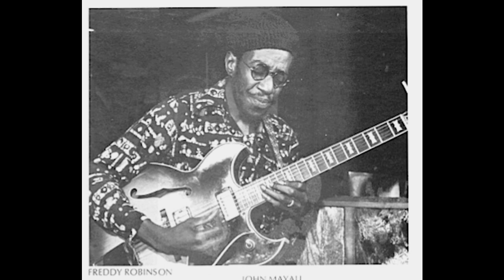Freddy Robinson (Abu Talib) & John Mayall - The best of "Jazz Blues Fusion" (1971)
Abu Talib (born Fred Leroy Robinson; February 24, 1939 – October 8, 2009) was an American blues and R&B guitarist. Born in Memphis, Tennessee, he was raised in the state of Arkansas and moved to Chicago, Illinois, in 1956. Inspired as a guitarist by Joe Willie Wilkins, he first recorded that year, backing harmonica player Birmingham Jones. In 1958, he began touring with Little Walter, and after seeing a jazz band perform was inspired to learn music formally at the Chicago School of Music. He also began working with Howlin' Wolf, recording with him such notable blues classics as "Spoonful", "Back Door Man" and "Wang Dang Doodle". In the mid-1960s, he played with R&B singers Jerry Butler and Syl Johnson, before joining Ray Charles' band in Los Angeles. While there, he recorded the instrumental "Black Fox", which became a minor pop hit reaching #56 on the Billboard Hot 100 and # 29 on the R&B chart. In the early 1970s, he worked with English blues bandleader John Mayall, playing on the album Jazz Blues Fusion, and recorded LPs with trumpeter Blue Mitchell. He also recorded two albums in his own name - At The Drive In and Off The Cuff, on which he was supported by Joe Sample and Wilton Felder of The Crusaders - for Enterprise, a subsidiary of Stax Records. He also worked with Earl Gaines and Jimmy Rogers in the 1950s and 1960s, Monk Higgins and Stanley Turrentine in the 1970s, and Bobby Bland in the 1980s. In addition to his studio and touring collaborations, Talib also recorded solo, re-emerging in 1994 with an album of his own compositions, The Real Thing at Last. Talib converted to Islam in 1975 and changed his name to Abu Talib. After his first wife died, Talib remarried and fathered seven children in his two marriages. On October 8, 2009, Talib died of cancer in Lancaster, California. He was 70.

'Jazz Blues Fusion' is a highly remarkable live album by John Mayall. It contains live tracks from a gig in Boston at the Boston Music Hall on 18 November 1971, and from two concerts at Hunter College, New York, on 3 and 4 December 1971. I made it as a tribute to 50 years anniversary of its release and the memory of Abu Talib (born Fred Leroy Robinson; February 24, 1939 – October 8, 2009) - a prominent and very underrated American blues and R&B guitarist.

I collected in this video my favorite two numbers from this album: 1. Country Road - 0:00, 2. Dry Throat - 6:56. Personnel: Freddy Robinson - lead guitar, Larry Taylor - bass guitar, John Mayall - vocals, piano, guitar, harmonica, Ron Selico - percussion, Blue Mitchell - trumpet, Clifford Solomon - alto & tenor saxophone.